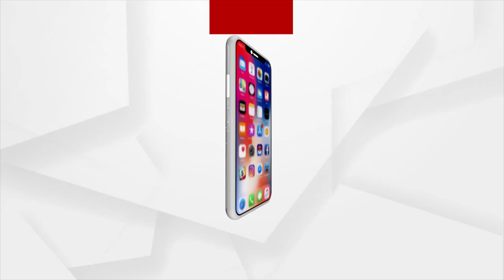Eat Palm Fruit And Get Relax From Scorching Heat